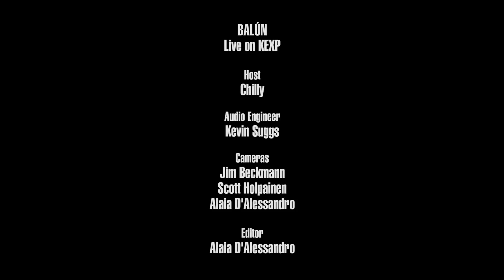Balún - La Nueva Ciudad (Live on KEXP)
presents Balún performing "La Nueva Ciudad" live in the KEXP studio. Recorded September 5, 2018.

Host: Chilly
Audio Engineer: Kevin Suggs
Cameras: Jim Beckmann, Alaia D'Alessandro & Scott Holpainen
Editor: Alaia D'Alessandro